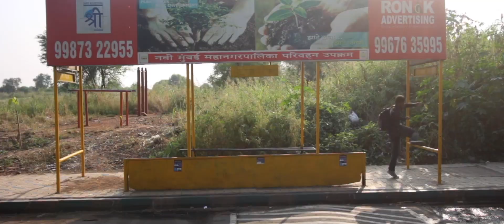Cinematography Reel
Check out FX School Filmmaking student Shubham Walavalkar’s amazing cinematography showreel.

The reel  “consists of my work from different genres such as ads, fiction films, music videos and documentary films as well as random footage that I shot while travelling.”